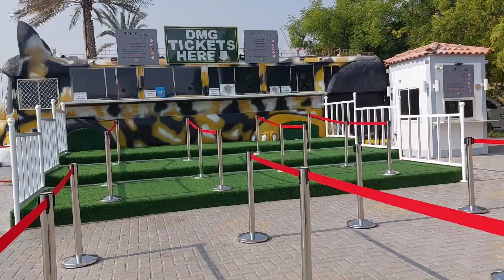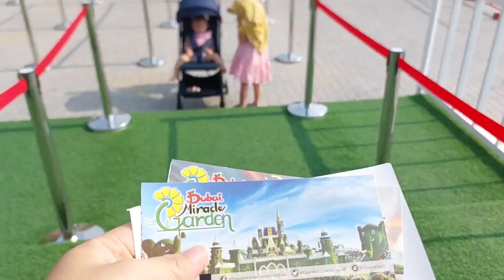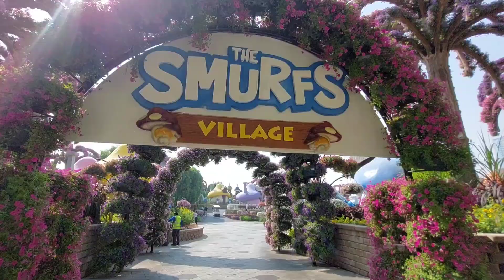Dubai Miracle Garden Tour October 2023 update | How much the Ticket